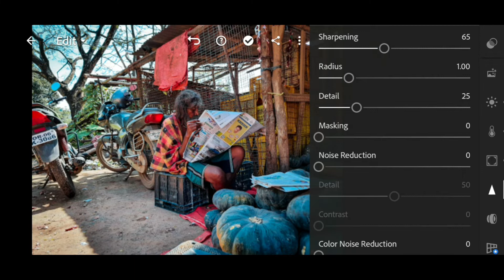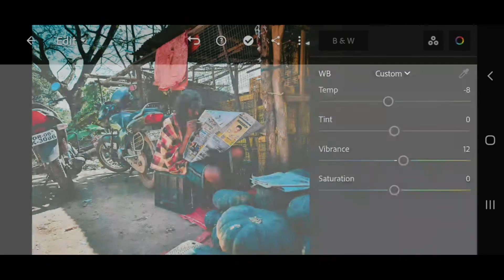Street photography colour grading